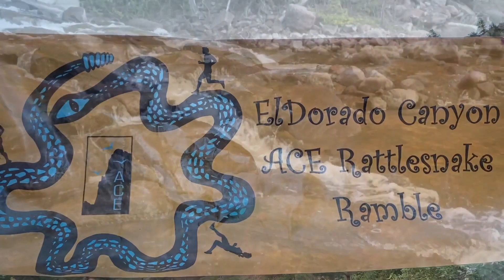2020 Rattlesnake Ramble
This video is about 2020 Rattlesnake Ramble